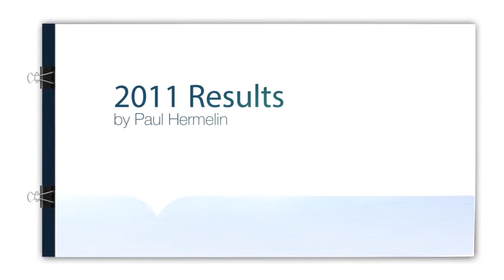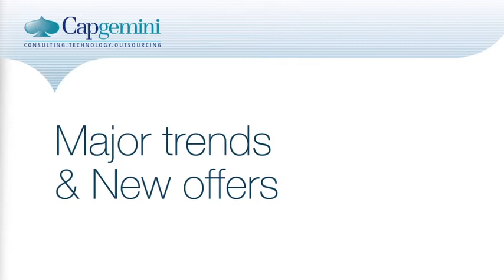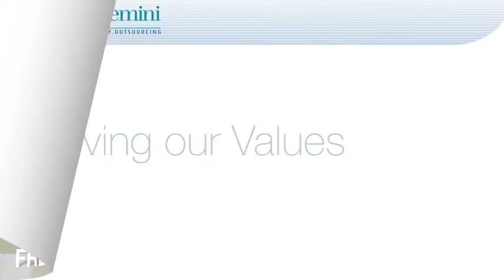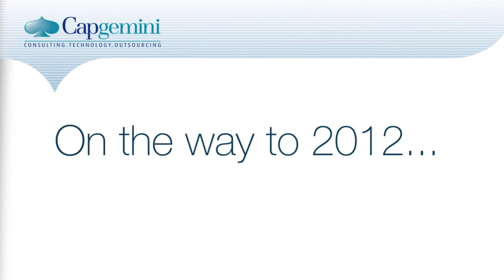Capgemini in 2011 by CEO Paul Hermelin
Group CEO Paul Hermelin comments on Capgemini's performance and Group strategy in 2011.